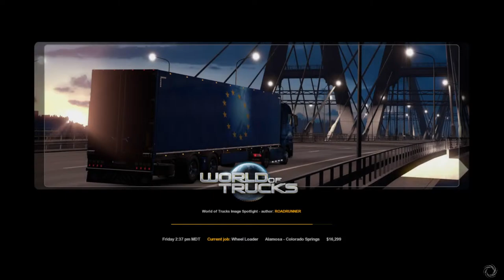CRUISING IN COLORADO | AMERICAN TRUCK SIMULATOR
Get the unique perspective of a former real world professional driver as he travels the roads of American Truck Simulator.

►I don't do this for money so you will not find any donations links. I don't need subscribers paying for a sim rig, computer upgrades, monitors, and the like.

►My Trucking Gear:

Thrustmaster TX Servo
Ferarri 599xx Evo Alcantara Wheel Rim
TrackIR 5
Tech Affliction Mega Shifter(no longer available)
Derek Speare Designs FLT1 Button Box
GT Omega Classic Wheel Stand

►My Computer:

CPU: AMD Ryzen 5 3600
Cooling: Corsair H100i Platinum 240mm
Motherboard: MSI B450 Gaming Plus
RAM: 32GB Corsair Hyper X Fury 2666 Mhz
Video Card: MSI RTX 2070 Gaming Z
Storage: 256GB Samsung 970 Evo Plus M.2 NVMe - Boot Drive
240 GB SSD - Steam Games
1 TB WD Blue HDD - Mass Storage
Case: Phanteks P350x
Power Supply: Corsair CX650M
Mouse: Corsair M65 RGB
Keyboard: Razer Ornata Chroma
Headset: Corsair Void Pro
Monitors: Acer Predator - XB273 27" - DisplayHDR400 - Main Display
                  Acer - XF270H 27" 1080p 144Hz - Side Display
Speakers: Klipsch ProMedia 2.1